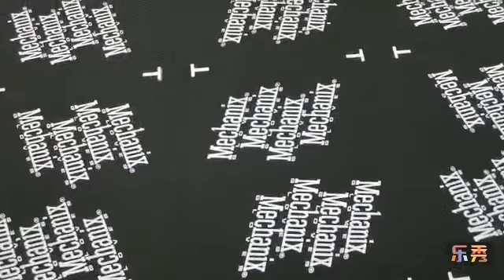Automatic K3 screen printing machine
gloves printing/ big size roll cloth printing